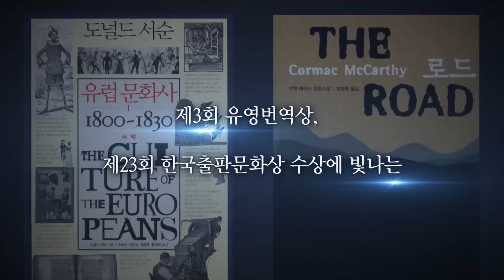[혁신이화시리즈특강] 정영목 교수 #4 Opening Spot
‘지식 나눔’을 실천하는 이화여자대학교의 새로운 콘텐츠 브랜드 혁신 이화 시리즈 특강은 ‘학문, 미래를 말하다’의 모토 아래 인문 · 사회 · 자연 · 공학 · 예술 등 각 학문 분야에서 주목 받고 있는 이화 석학들의 혁신적인 연구 성과를 공유하고, 학문이 바꾸어나갈 미래를 그려나갈 것입니다.

2015년 상반기에는 시대를 선도하고, 다양한 분야를 아우르고 있는 인문·사회 분야 6인의 학자를 초청해 문학, 인문, 종교, 신화, 사회 등 다채로운 주제로 특강을 진행합니다.

그 네번째 연사로 최고의 베스트셀러 번역가 정영목 교수(번역학과)가 연사로 나서 ‘번역의 가치: 언어화를 향한 노력과 겸허’를 주제로 특강을 진행합니다. 여러분의 많은 참여 부탁드립니다.

- 일시: 2015년 5월 20일(수) 오후5시
- 장소: 이화여자대학교 중강당